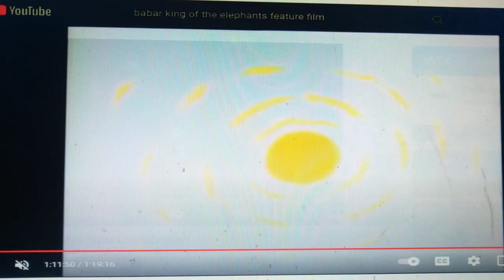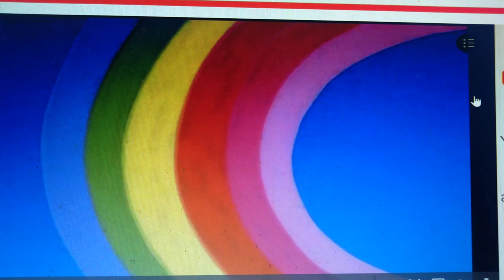👱‍♀️ Where Are You Christmas 🎄 (Friends of The World)